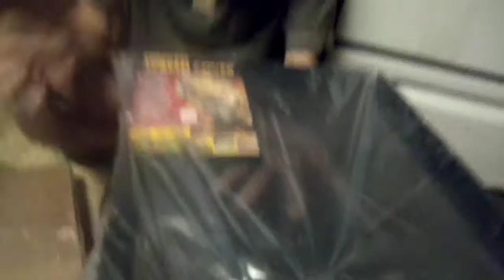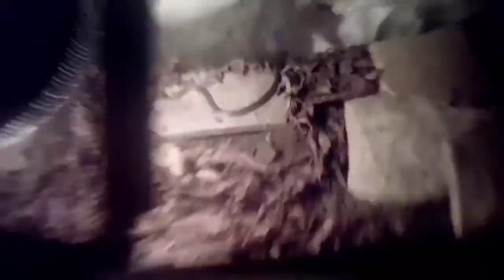ring neck snake setup and care guide